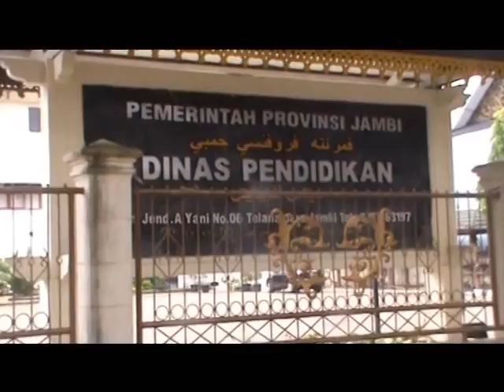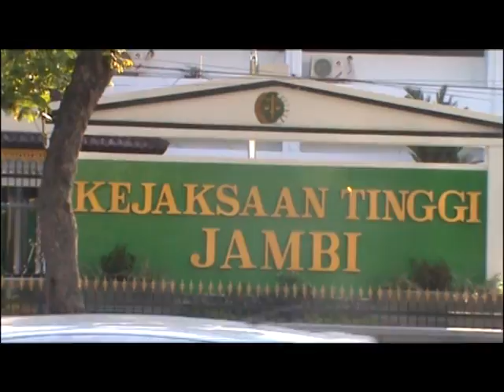Penyidik Umumkan Tersangka Dugaan Korupsi Beasiswa Pemprov Akhir Juli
Kasus dugaan korupsi dana Bansos yang digunakan untuk penyaluran beasiswa Pemerintah Provinsi Jambi segera terbuka lebar. Kejati menjanjikan, pada akhir bulan ini akan mengumumkan siapa tersangkanya.

Facebook.com: Jambi-TV
Youtube.com: JambiTV Kebangaan Kito